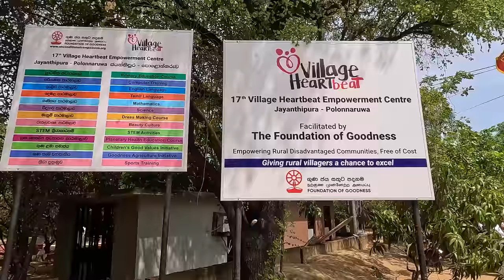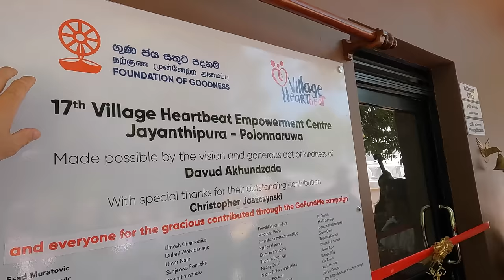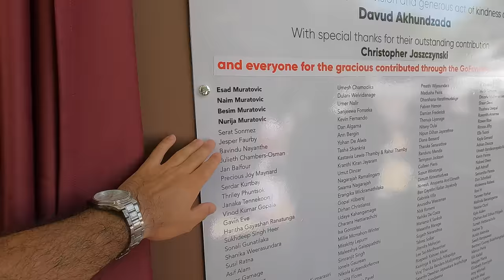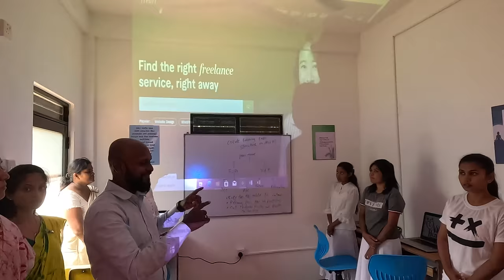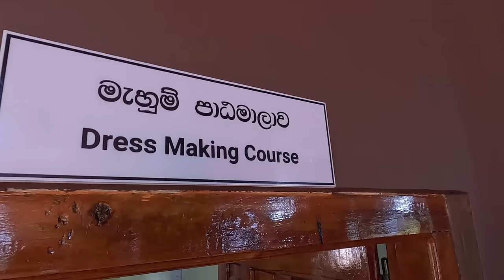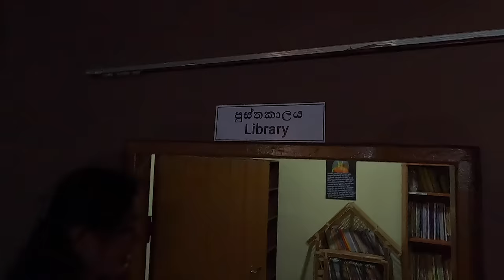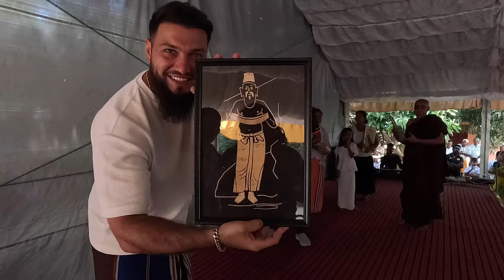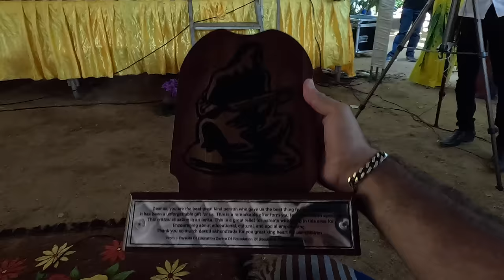Our $25,000 Education Center - Grand Opening Ceremony, Polonnaruwa, Sri Lanka 🇱🇰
Changing Lives With Social Media 🇱🇰

Although 2023 is not over yet, it has already been a significant year for me. I achieved my biggest dream of opening an education center for kids. Sri Lanka changed my life two years ago, and I knew it was the perfect place to make my dream a reality.

My 4th visit to my favorite island was concise and sweet, with a singular goal: to attend the grand opening ceremony for our own Village Education Center in Polonnaruwa.

I am proud to announce the final results of our $25,000 social media project, which will provide FREE education in various subjects to over 2,000 beneficiaries every year.

This project would not have been possible without the support of donors, the dedication of the Foundation of Goodness, the support of the village monk, contributions from mothers, and of course, our wonderful children who will benefit from the nearby facility and complimentary education for many years to come.

Thank you from the bottom of my heart to everyone who made this possible for all of us.

Forever grateful! (*in tears*) ♥️